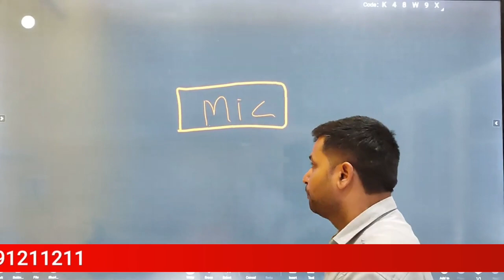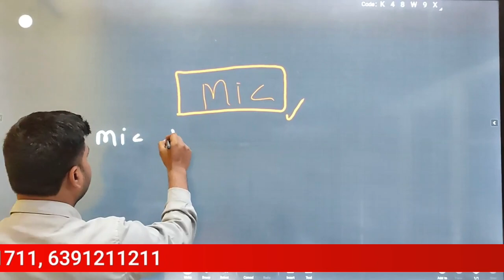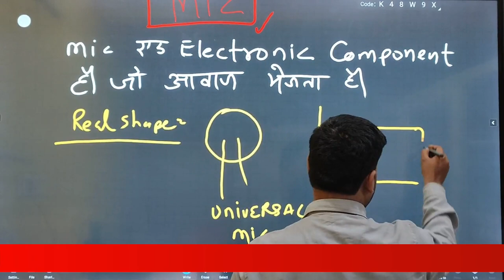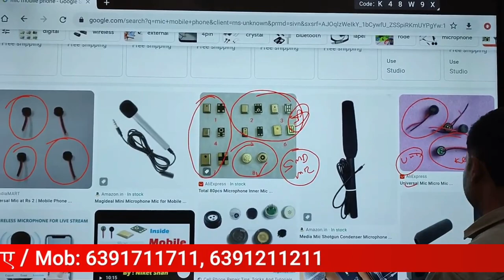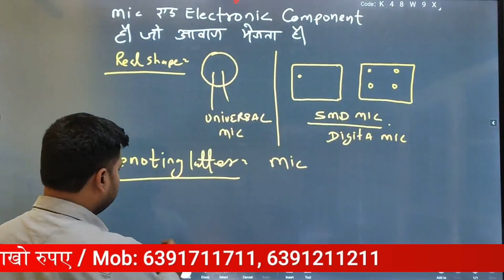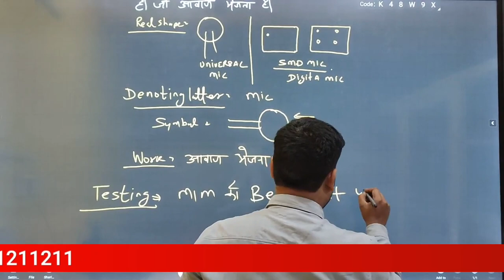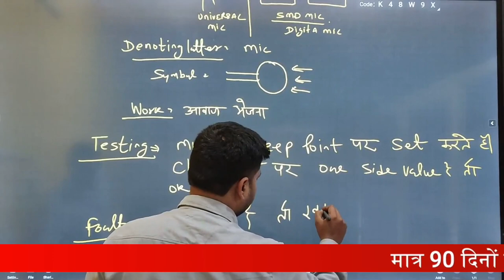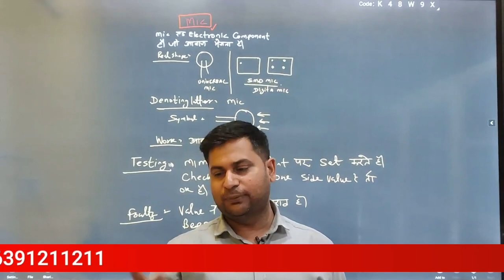mobile phone के mic को कैसे ठीक करे | How to solve mobile phone MIC problems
mobile phone के mic को कैसे ठीक करे

00:00 Mobile Phone में लगे MIC को कैसे रिपेयर करे ?
03:40 Mic के कितने Shape होते हैं ?
08:49 ANDROID मोबाइल फ़ोन में लगे MIC को कैसे रिपेयर करते हैं प्रॉपर अच्छे से सीखे Step by Step
12:16 Mic  को बोर्ड में समझे कैसे रिपेयर करते हैं ?
17:00 Students की स्टोरी के बारे में जाने कैसे क्या हुआ क्या ऐसा आप के साथ भी हो सकता ?

12- मोबाइल फोन में Coil को कैसे पहचाने और इसका क्या कार्य हैं और work कैसे करती हैं

13-मोबाइल में कौन -कौन से कंपोनेंट्स लगे होते है || विस्तार से जानने के लिए वीडियो देखें

14-जानिए सब कुछ Hot Gun Machine के बारे में | Hot Gun मशीन को कैसे यूज़ करें

15-Mobile Repairing के लिए जरूरी tool's | मोबाइल repairing करने के लिए क्या क्या सामान होना चाहिए

WE PROVIDE :

1.HARDWARE & SOFTWARE COMPLETE COURSE
2.TOOLS FREE
3.I CARD
4.LIFETIME SUPPORT
5.ISO CERTIFICATE
6.75% PRACTICAL TRAINING
7.ON MOBILE PHONE REPAIRING TRAINING
8.17 YEAR'S EXPERIENCE TRAINING
9.MOBILE PHONE SHOP KO RUN KARNE KI TRAINING
10.FRESHER STUDENT KI SPECIALTRAINING
11.EXPERIENCE STUDENT KO SPECIALIST KARNA
12.EMMC LEVAL TRAINING
13.MARKET SE AANE WALE PHONE KO
14.TREAND STUDENT SE REPAIRING
15.8 HOURS CLASS
16.BASIC TO ADVANCE  TRAINING
17.HOSTAL SUVIDHA FREE
18.JOB & BUSINESS SUPPORT
19.STUDENT FRIENDLY BEHAVIOR